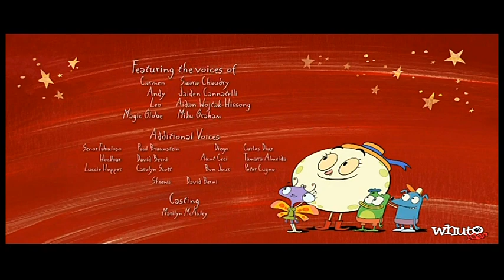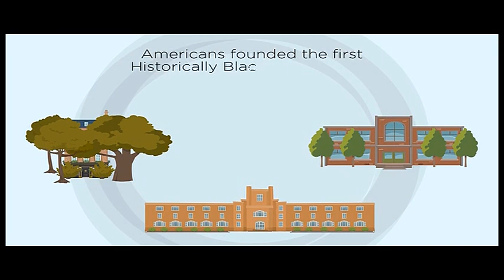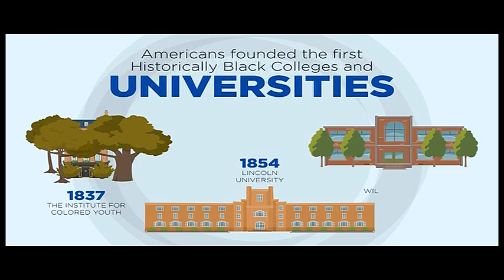PBS Kids Channel Program Break (2023 WHUT-DT2)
Recorded On 11-5-23 At 2:54AM WHUT-DT2 (PBS Kids Channel)